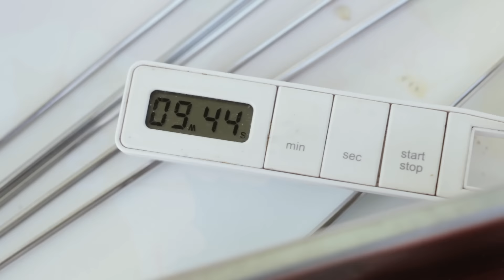月刊ロゴスvol.61 「WILD7 SWEETS5」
月刊ロゴスvol.61　「WILD7　SWEETS5」動画です